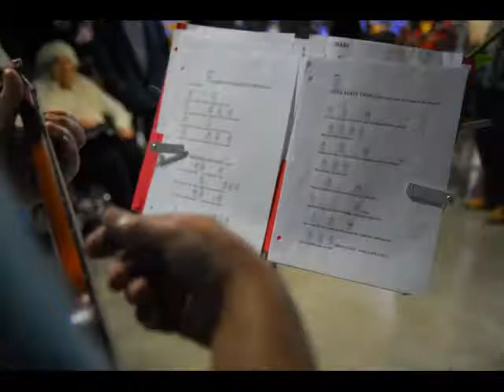Vernon 2010 Investors Group Walk for Memories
Wonderful review of the Alzheimer Society of B.C.  Investors Group Walk for Memories in Vernon, BC - January 2010.